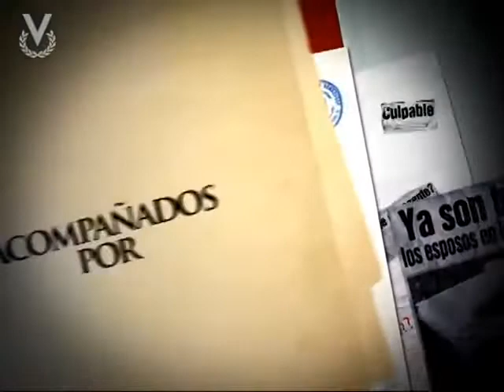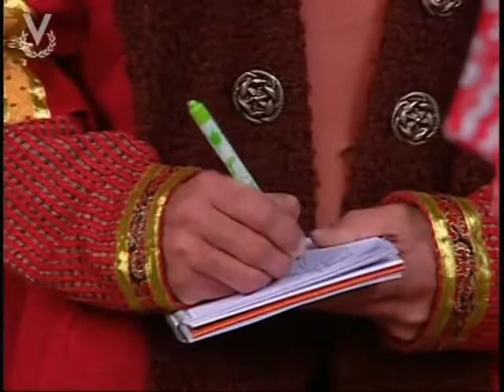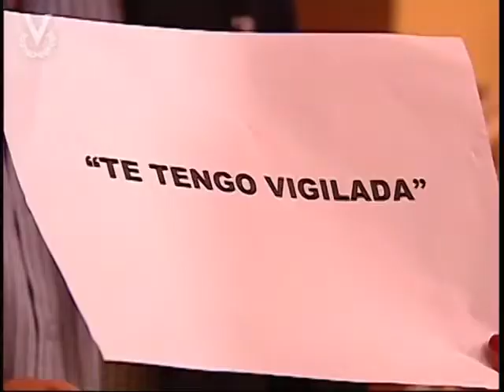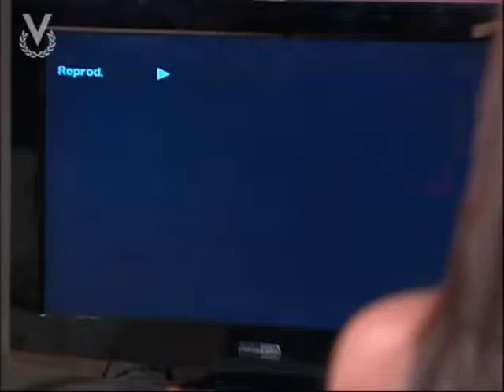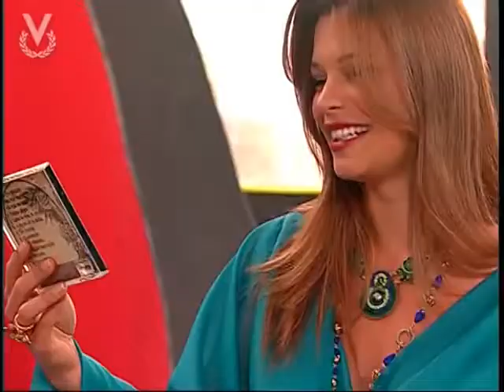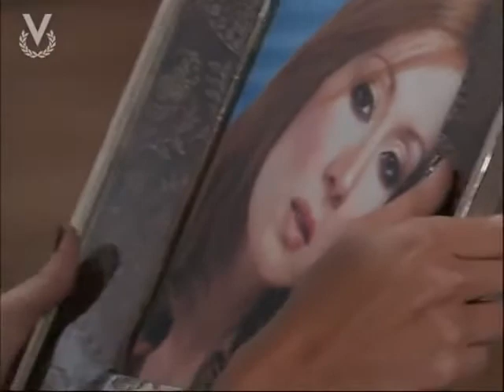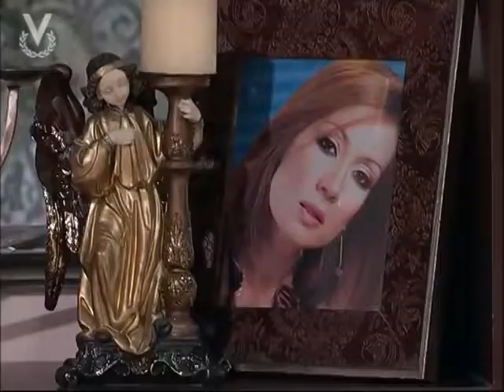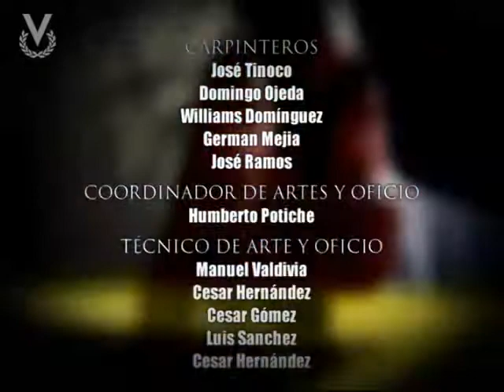La Viuda Joven Capitulo 35